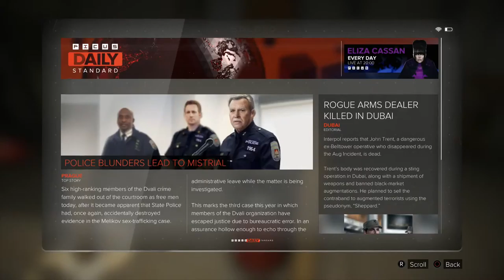Psych Eval - Deus Ex: Mankind Divided [BLIND] Pacifist/Stealth Part 10 - Let's Play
We pay a visit to the lovely psychiatrist at TF29 before meeting Vega at the LIMB clinic.